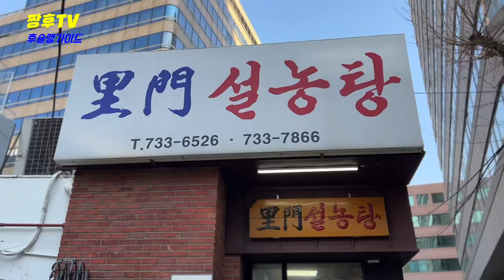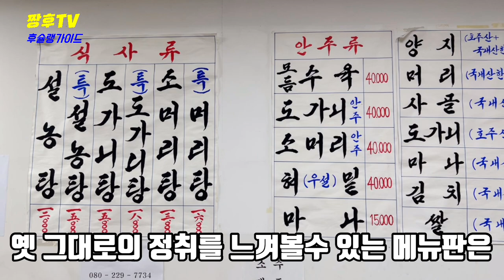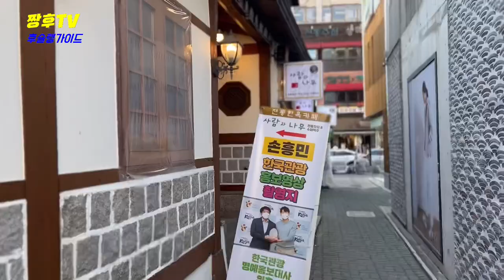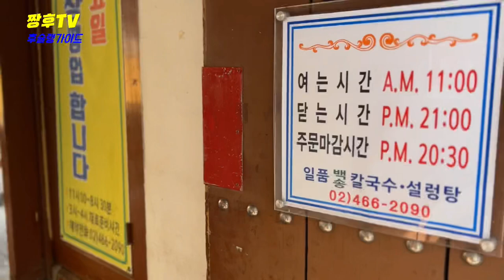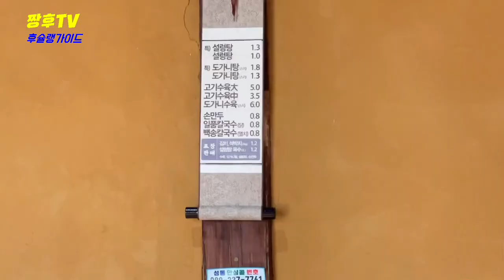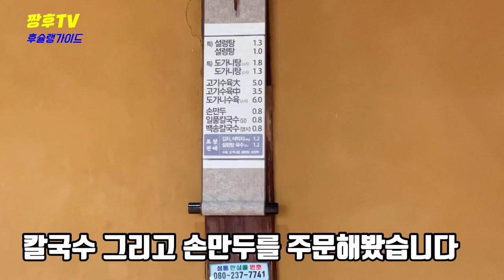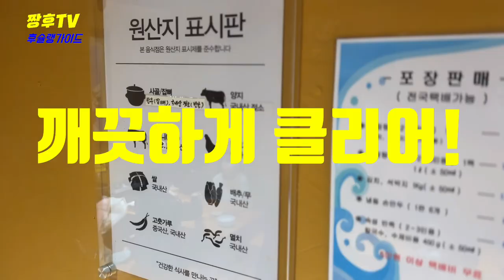골목길에 있어 그냥 지나치기 쉬운 명품 설렁탕집 | 무려 100년이 넘은 설렁탕집! | 90년된 한옥을 리모델링한 왕십리의 설렁탕집 | / korean Rice soup!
그냥 지나치기 쉬운 명품 설렁탕집을  소개합니다 !

☆이문 설렁탕

서울특별시 종로구 우정국로 38-13

☆일품 백송 설렁탕

서울특별시 성동구 행당1동 264

Luxury goods that are easy to miss Ox bone soup restaurant to introduce to you!

Imun Seolleongtang ☆

Ujeonggungno, Jongno-gu, Seoul Metropolitan Government 38 - 13.

☆ best Baeksong Seolung - tang loses the elections.

. 264, Haengdang 1-dong, Seongdong-gu, Seoul Metropolitan Government 서울특별시

# # Seolung - tang loses the best profit Baeksong kalguksu # # Seolung - tang loses the top of the pot, phone call away # # Wangsimni restaurant Michelin Guid

下面介绍一下容易错过的名牌先农汤店！

☆李文先农汤

首尔特别市锺路区邮政局路38-13

☆极品白松先农汤

首尔特别市城东区杏堂一洞 264

見逃しやすい名品ソルロンタン屋をご紹介します！

☆イムンソルロンタンです。

ソウル特別市チョンノ(鍾路)区ウジョングクロ38-13です。

☆逸品白松ソルロンタンです

ソウル特別市城東区杏堂一洞264です。

Saya akan memperkenalkan restoran Seolleongtang yang mudah dilewati!

☆탕 Seolleongtang

38-13 Ujung Gukro, Jongro-gu, Seoul

☆탕 Baek Song Seolleongtang

264 Haengdang 1-dong, Seongdong-gu, Seoul

Я просто представляю вам роскошный ресторан, который легко пропустить!

☆Имун Сулленгтанг

38-13 Чонногу, Сеул: Чонногу, Сеул.

☆Первый белый песок.

Специальный район Сондонг-гу, Сеул: 264.

Ich stelle Ihnen einfach ein luxuriöses Seolungtang-Haus vor!

☆ Schlamm am Eingang.

38-13 Postleitzeit in Jongno-gu, Seoul

☆ Alles weiße Songsong-Tang.

264 Dong 1 in Seongdong-gu, Seoul